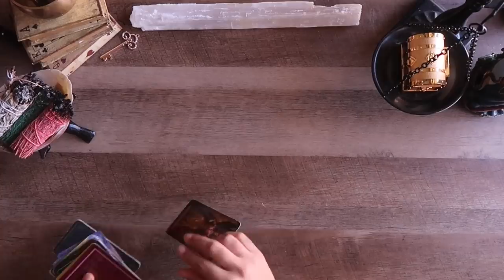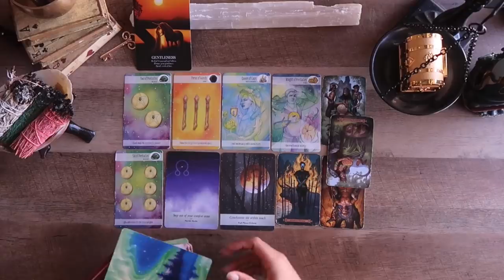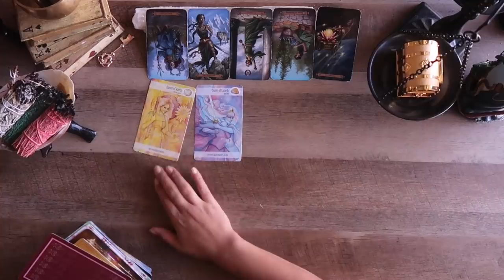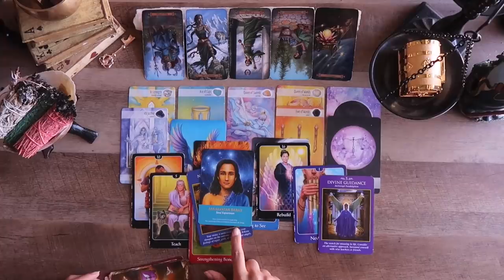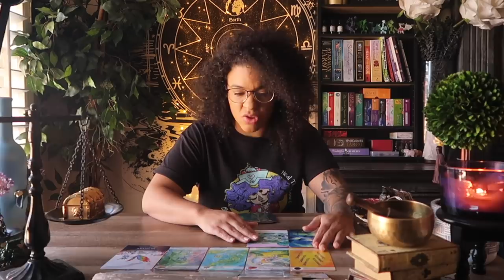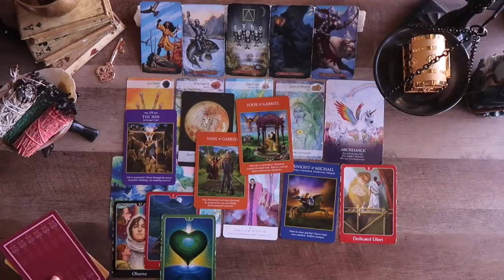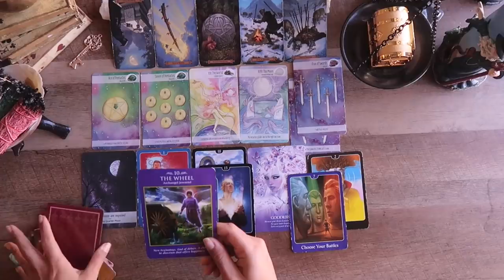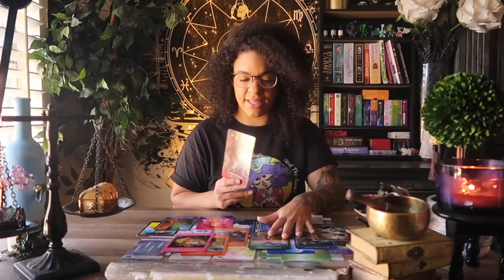(Pick A Card) 🗝️What is the KEY to UNLOCKING your SUCCESS!!!?🔐